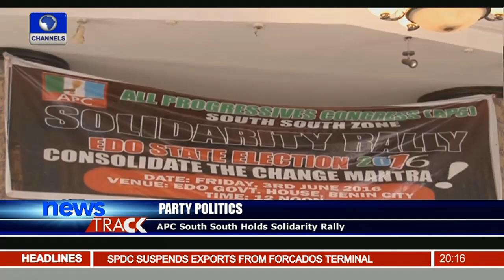Party Politics: APC South South Holds Solidarity Rally